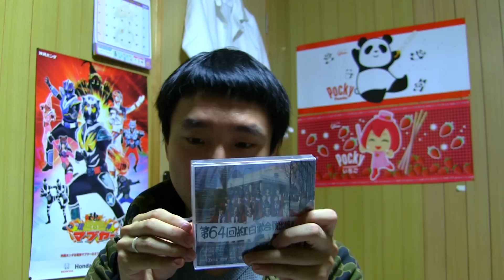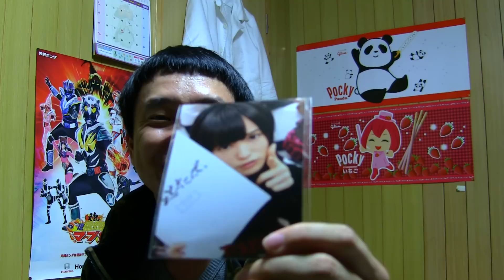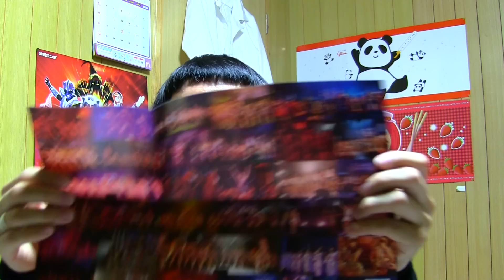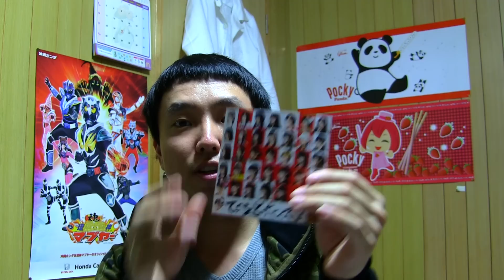2013-05-08♪NMB48 てっぺんとったんで!のCDの開封動画～♪（笑） ［HD］